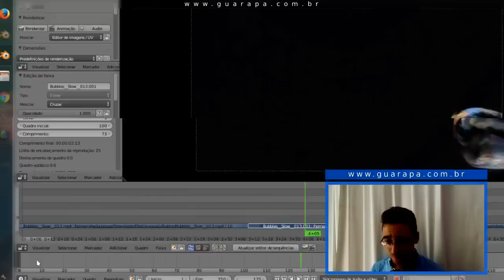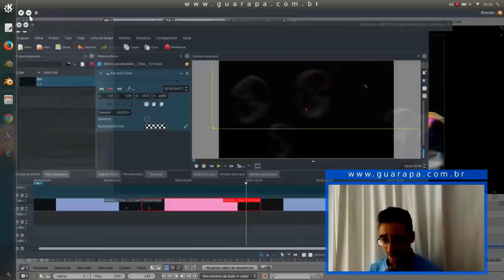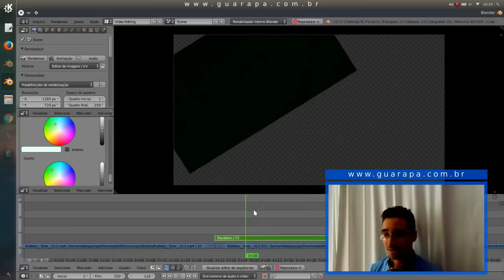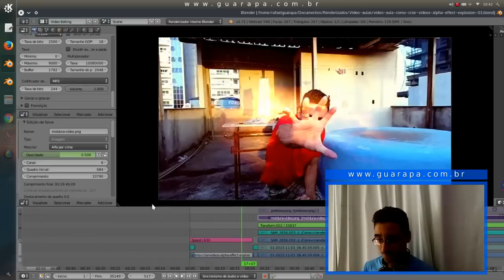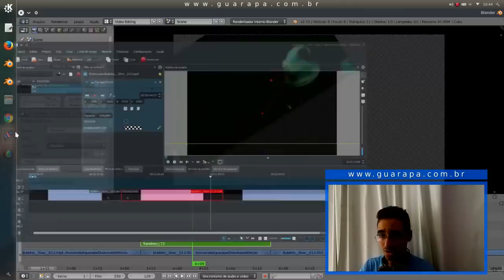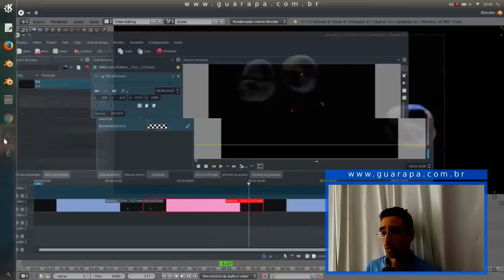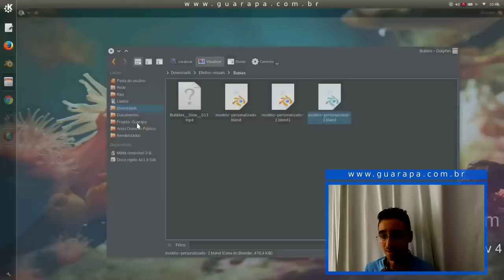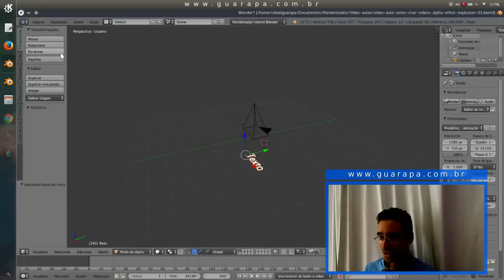Edição de vídeo - migre 100% do Kdenlive para Blender (parte 02)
Vídeo aula de edição de vídeo - aprenda como customizar, alterar, personalizar a interface do Blender deixando no estilo do Kdenlive, altere os atalhos e faça ajustes para você migrar do Kdenlive para Blender video editing.